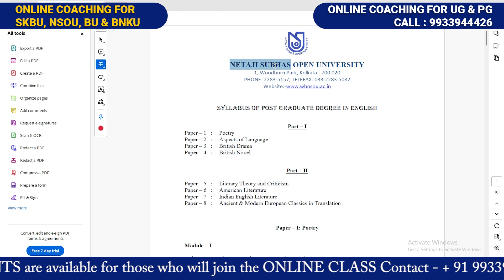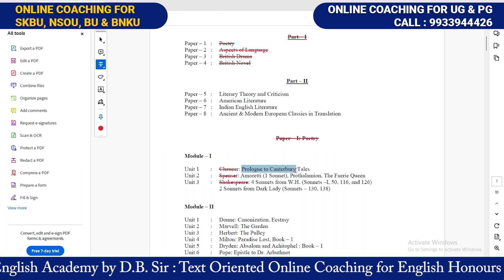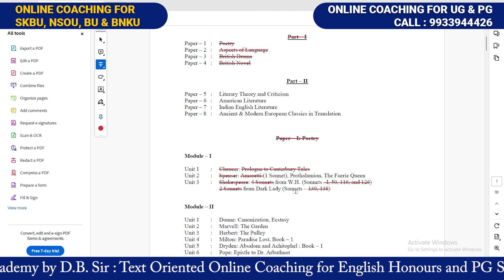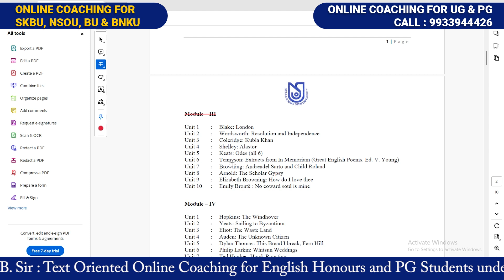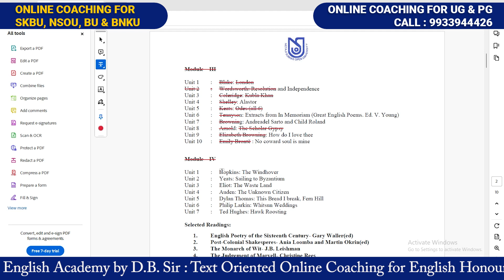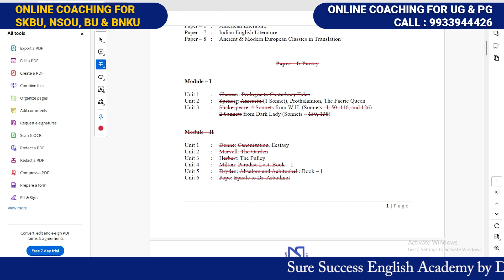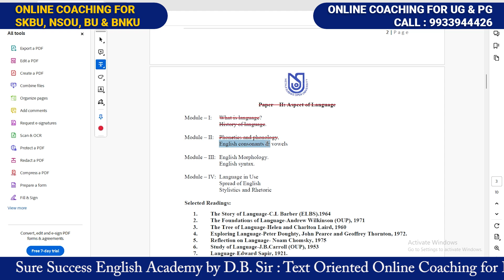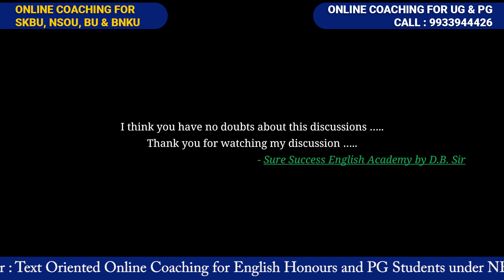Post Graduate In English (NSOU): Syllabus for Paper-1 & Paper-2; 2024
New English Syllabus for UG and PG Course Prescribed by NSOU-2023-24. Here is the details for the 1st semester (UG) and PG students of NSOU.

- UG New Syllabus for English Honours, 1st Semester (NSOU)
- NSOU New Syllabus for UG 2nd Semester and Online Tuition for English Honours-2023
, Post Graduate In English (NSOU): Syllabus for Paper-1 & Paper-2
, NSOU PG; Part-1 New English Syllabus, Paper-3 and-4 (Drama Paper and Novel Paper)